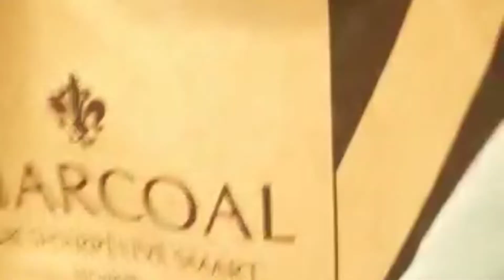2nd shopping day vlog..myra #2 vlog.buchon ka masti time💖💖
Emporium Mall 2nd shoppinng day vlog..myra dosra vlog r buchon k 7 tim guzara🥰🥰🥰
Emporium Mall shopping haul#trend